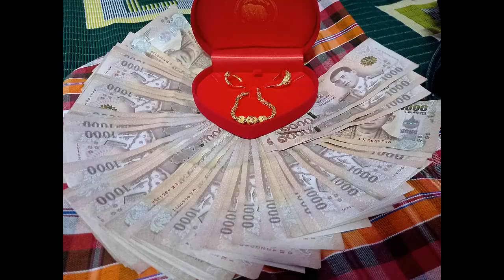บรรยากาศงานขอหมั้นหลานสะใภ้ มาฟังคะว่า ทางพ่อแม่เจ้าสาวจะโอเคไหม ลุ้นสุดตัว - E-San VLOG อีสานVLOG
ขอหมั้น,หมั้น,งานหมั้น,งานหมั้นเรียบง่าย,งานหมั้นเล็กๆ,พิธีหมั้น,พิธีขอหมั้น,งานแต่งงาน,ลำดับพิธีงานหมั้น,พิธีหมั้นอย่างเดียว